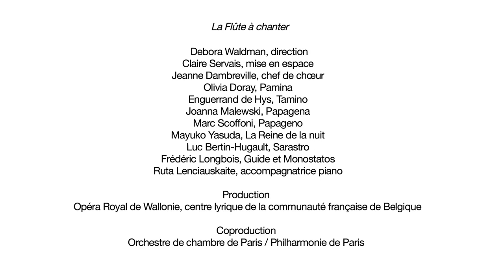La flûte à chanter, concert participatif en famille à la Philharmonie de Paris